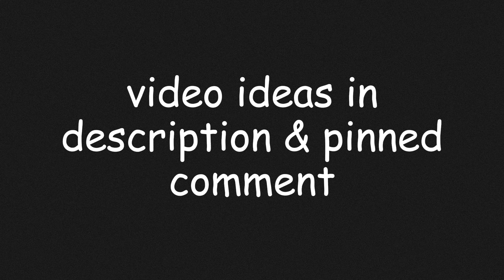Rosie sleeps in class / detention / expelled / grounded